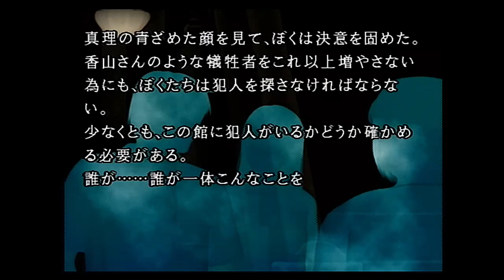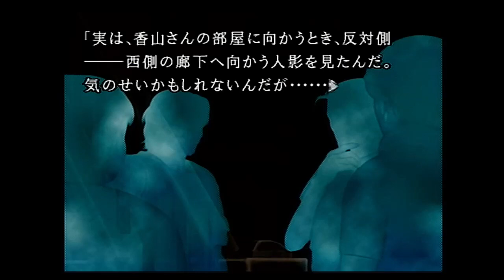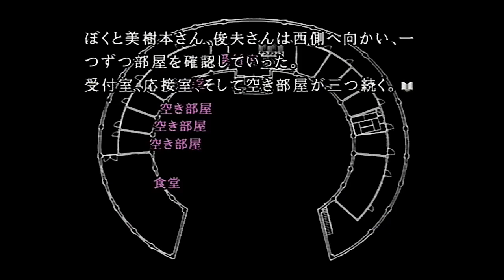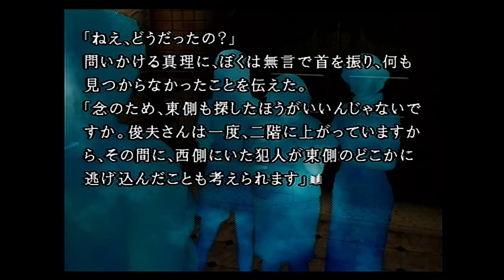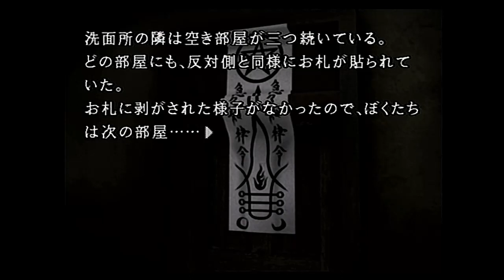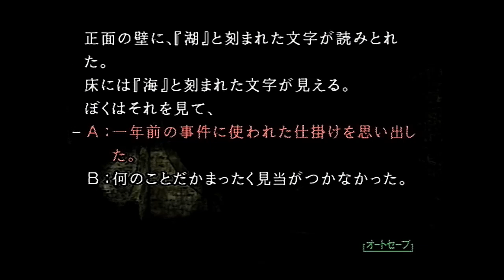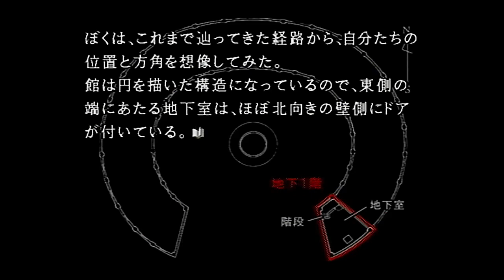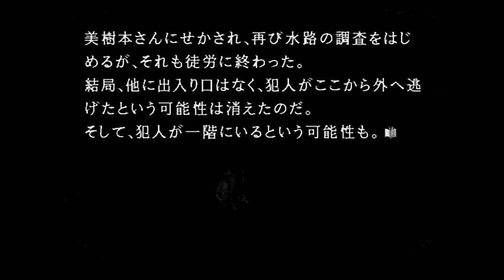【女性実況】かまいたちの夜3【Part7】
ついにかまいたちの夜3です。

古いゲームですが初見です。
匂わせネタバレはお控えいただければ幸いです。